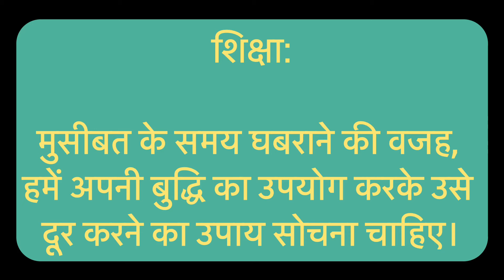बंदर और मगरमच्छ की कहानी- short moral story in hindi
बंदर और मगरमच्छ की कहानी- short moral story in hindi | kid’s story in hindi | bachcho ki kahaniya hindi | animated short stories in hindi @Ify2